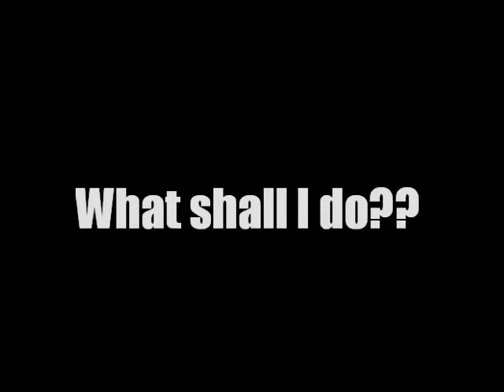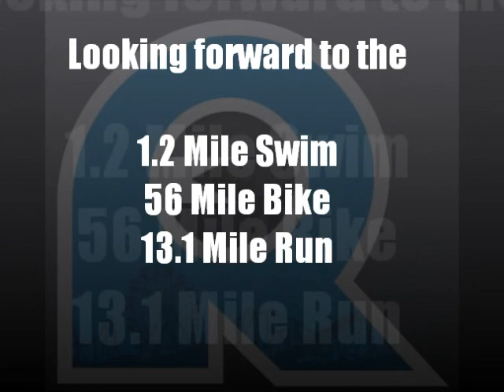REV3 Cedar Point 2011